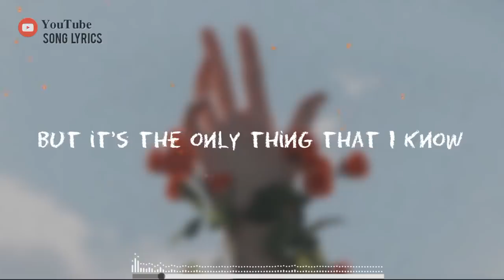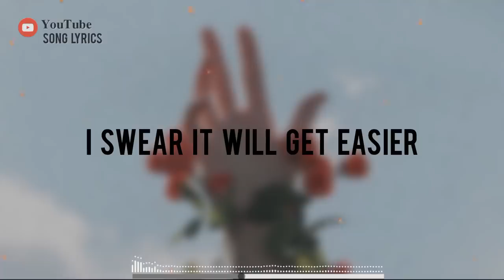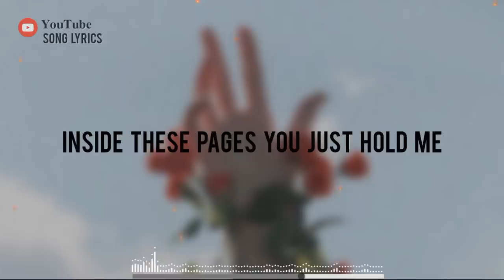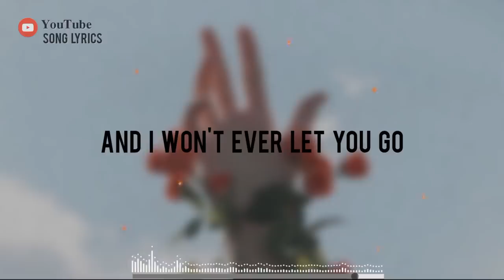Ed Sheeran - Photograph (Lyrics)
ed sheeran photograph slowed
ed sheeran
photograph ed sheeran
photograph ed sheeran slowed
photograph ed sheeran lyrics
photograph lyrics
photograph slowed

Song Lyrics:

But it′s the only thing

We make these memories for ourselves

Holdin′ me closer 'til our eyes meet

And is the only thing
That I know, know